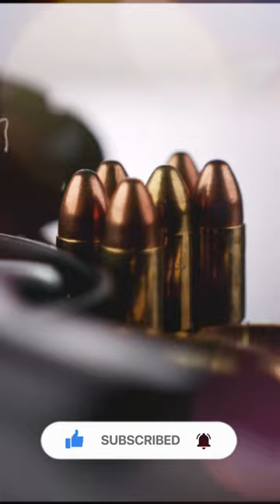Nazir Hussain की कहानी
Google Play Store Link for my App